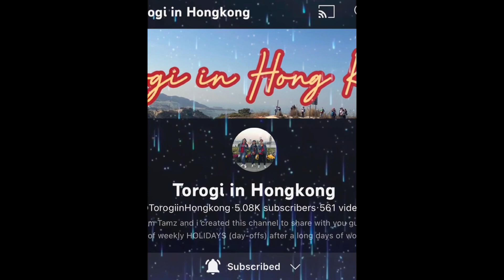Bts drone shoot prenup project by jalastig academy